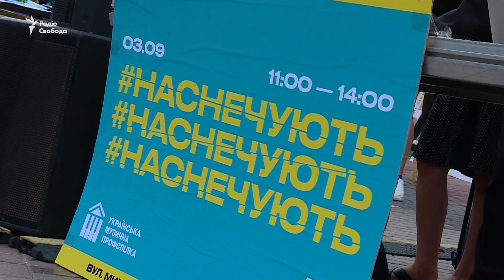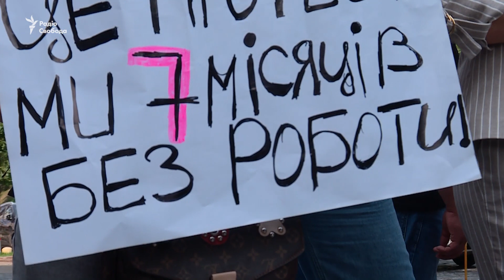Полякова привела артистів під Кабмін вимагати для культури послаблення карантинних обмежень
3 вересня біля Кабміну відбувся мітинг представників музичної індустрії проти встановлення вибіркових карантинних обмежень та дискримінації організаторів концертів. Учасники заходу на чолі зі співачкою Олею Поляковою вимагали швидкої розробки державної політики, яка врятує музичну індустрію під час дії карантину. Чи підтримують вимоги артистів політики?